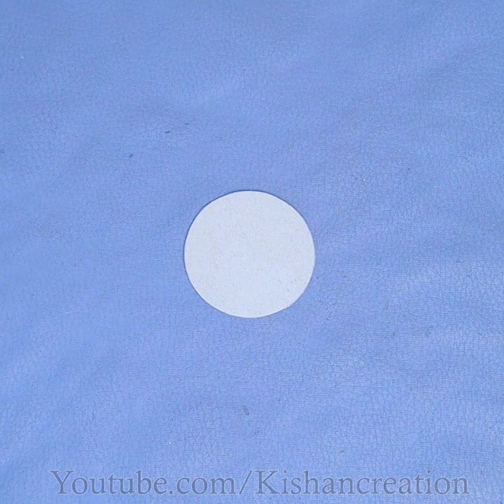WOW !! Navratri Special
Hello guys !
I am Kishan , I would like to Welcome you on my channel. here i am sharing easy tips to make creative wall decors. Hope you like and enjoy it.
              I would like to hear from you too. if you have any suggestions or feedback , please let me know.